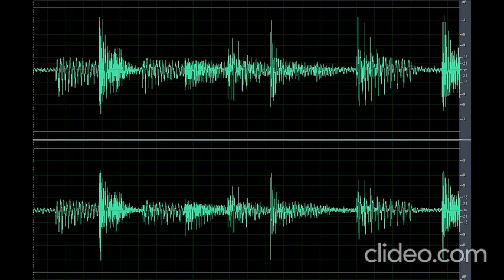Sound Scary Sounds Like Hell (Nakakatakot)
Download the scary sound sounds like hell (nakakatakot) clip here for free OR CLICK here if the shortened link is no longer working